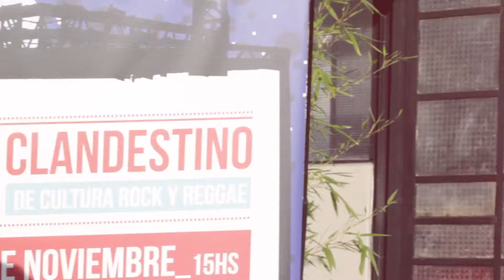FESTIVAL CLANDESTINO 2014 - Las Pelotas #2 te invita al 1º de Noviembre, Estadio Malvinas